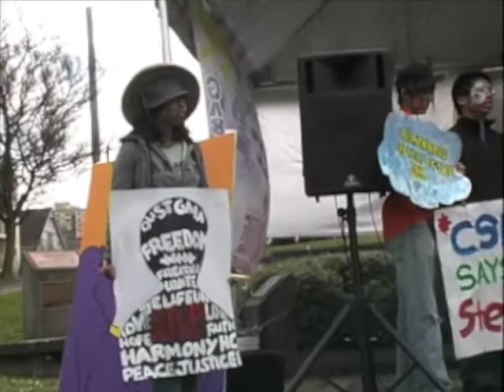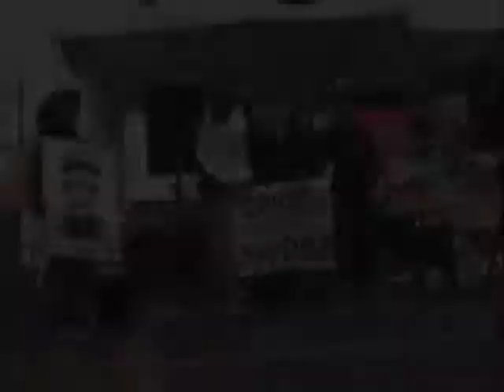Chief Sealth Filipino Club Performing @ Jose Rizal Park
This was during International Womyns Day Celebration, led by Pinay sa Seattle